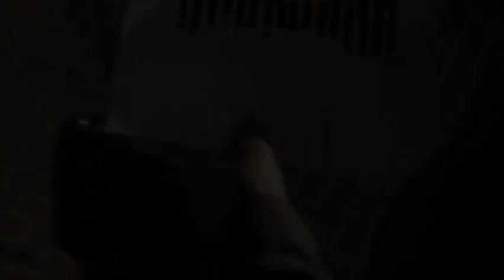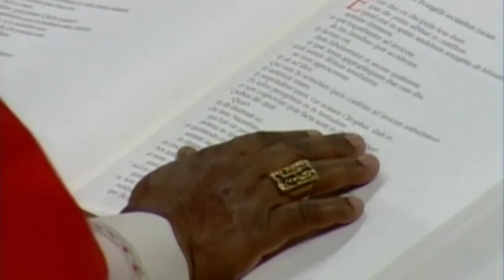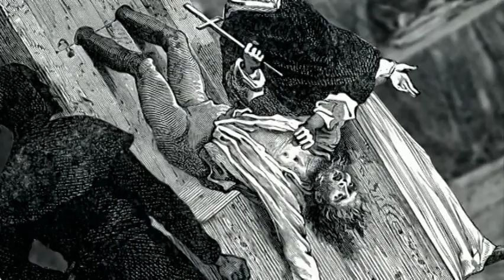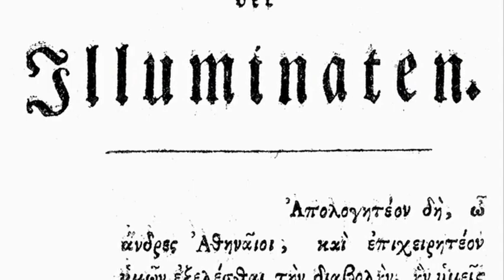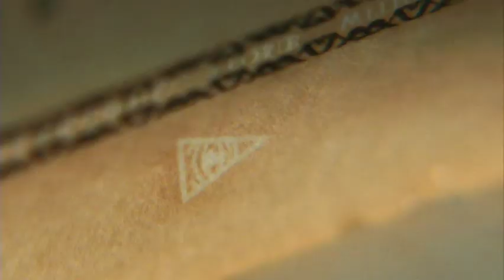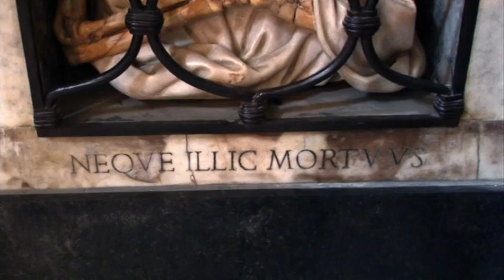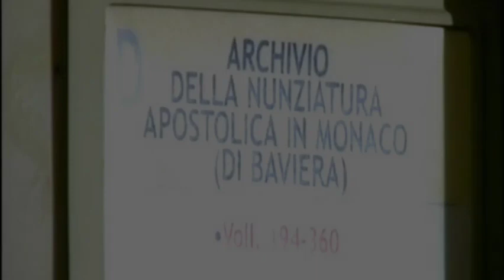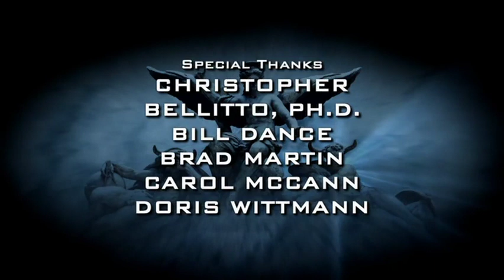Angels and Demons: Decoded (2009) (The History Channel)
Ok so about 6 months ago I posted my first YouTube Video and now im back with a whole slew of meticulously picked documentaries revolving around symbology and ancient history/mysteries. As well as Hollywood meets actual history and some random stuff as well. I am always very interested in discussing as well as hunting a subject matter down you may be interested in, and presenting you as well as others with the most accurately depicted video I can find for you. Please dont hesitate to ask me.

Ok so here we have the 2nd "Dan Brown" Hollywood blockbuster "Angels and Demons" in a in-depth documentary with any experts I largely respect telling you whats fact and whats just a pipe dream. Late the debates begin and please DO NOT keep in civil :) lol. Truth inspires the best conversation! Send me those requests and enjoy Ladies And Gentlemen.

Peace,

-symbolguy

p.s. Im also working on a self-made documentary with an in-depth study and presentation on symbols we see and use today, to their first origins and wide spread usage long before they represented what they do today. If you would like to contribute. I am always glad to except photos or even personal examples of such symbols you may have and I will be sure you are credited and give a shout out to ya for sure! Just let me know, It will be a mind blowing video. You would be so surprised and shocked at the correlation from past to present!! Thanks!